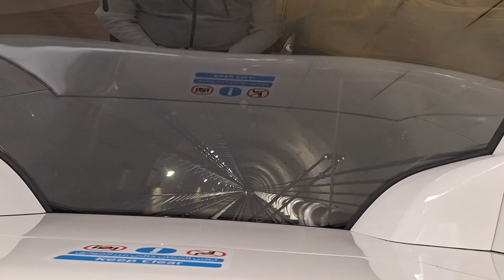metro station,mall of qatar to murshid doha qaatar 2024